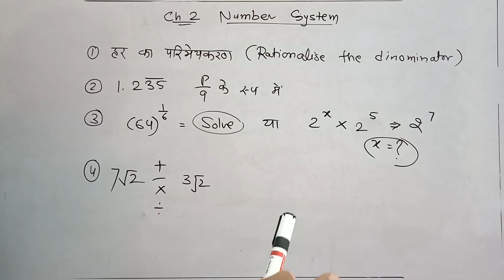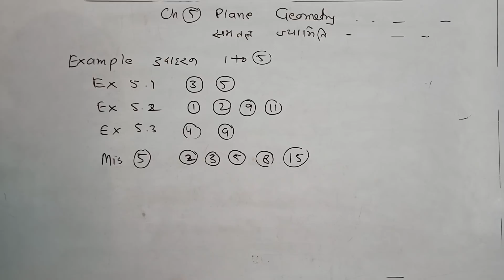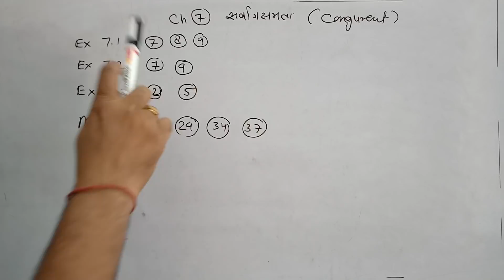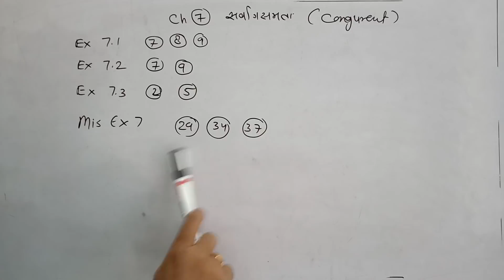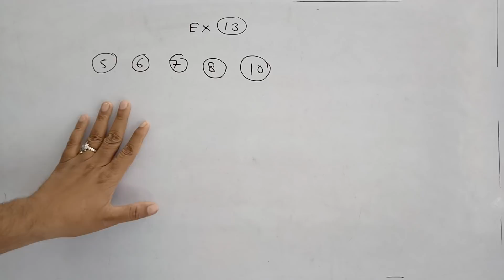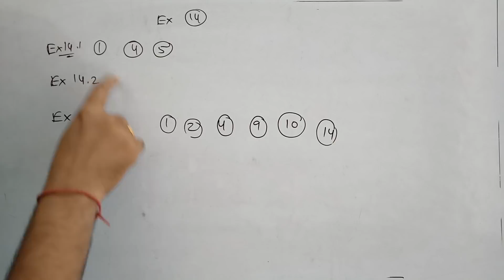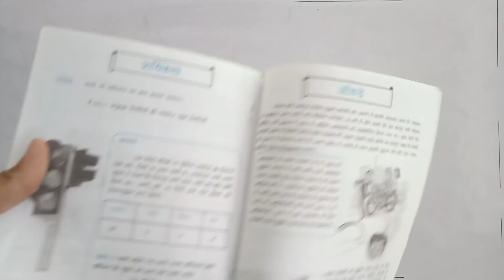Class 9 Maths Important Question for Yearly & Half Yearly Exam 2018-19